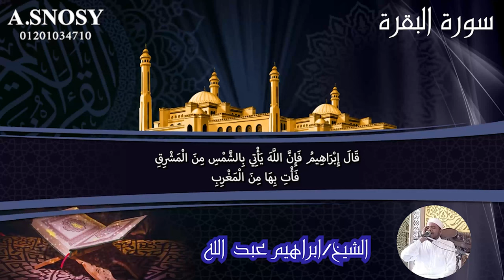سورة البقرة الشيخ ابراهيم عبد الله تلاوة خاشعة عالم احمد سنوسي قران كريم